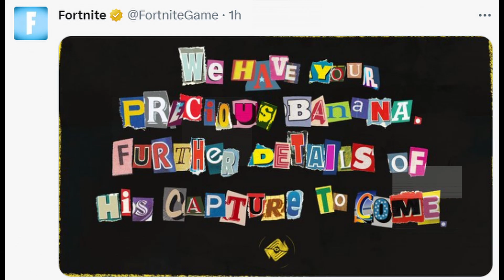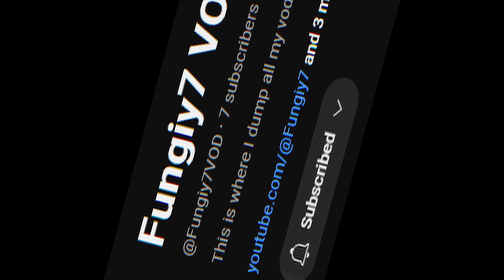Big Bang Event BROKE OG Fortnite?!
👾People In the video:
Gorilla
Minininja
L0tss
WilliamPatriot
📽️This video was edited by: Fungiy7
I also have other media platforms that I make content on, you can check them out here:
YouTube likes it when I do this so:
Fortnite, Event, Big Bang, Eminem, battle royal , funny, hilarious